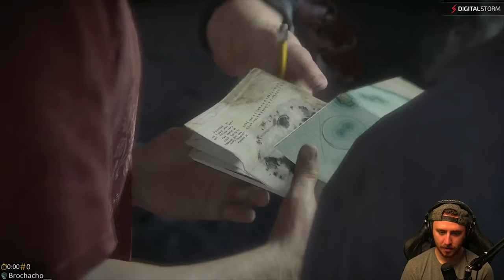Uncharted 4: A Thief's End - Part 10 "SHE FOUND US" (Let's Play, Playthrough)